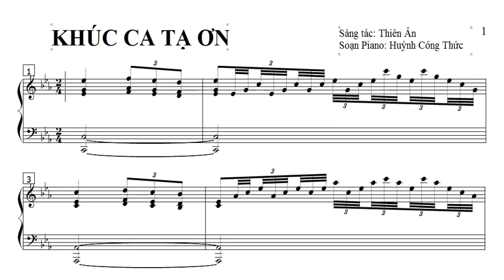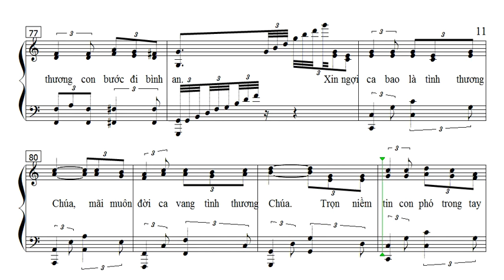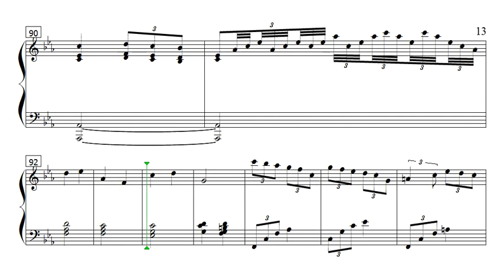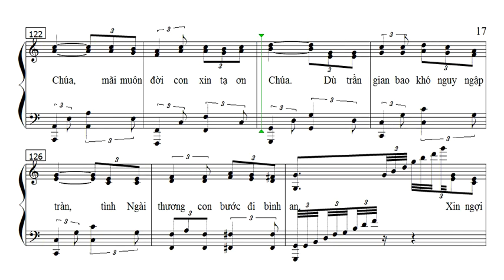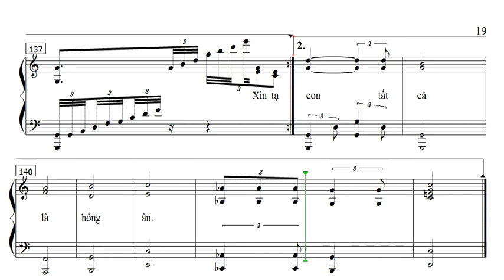ĐỆM PIANO THÁNH CA || KHÚC CA TẠ ƠN || Sáng tác: Lm. Thiên Ân || Soạn Piano: Huỳnh Công Thức